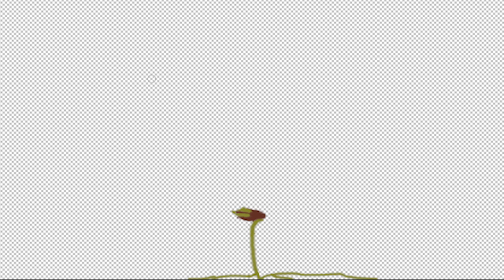GROWtHcharliegarner:)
its not done yet:)